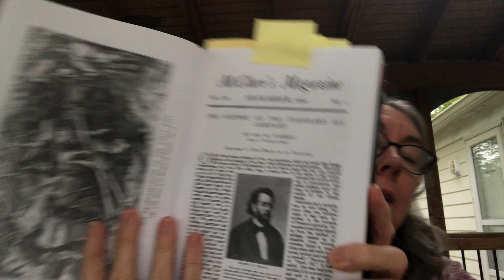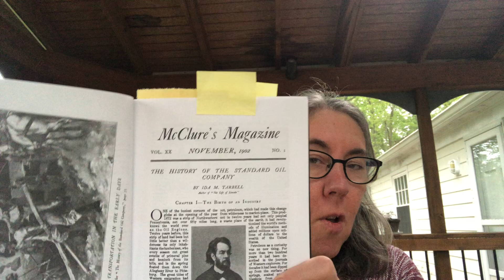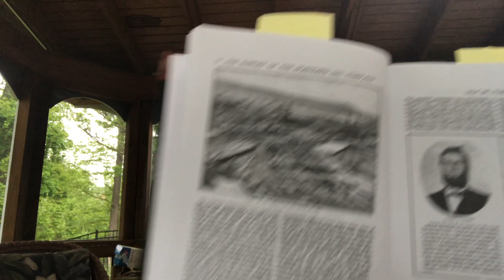May is for Magazine-November 1902- History of the Standard Oil Co.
Link to her book